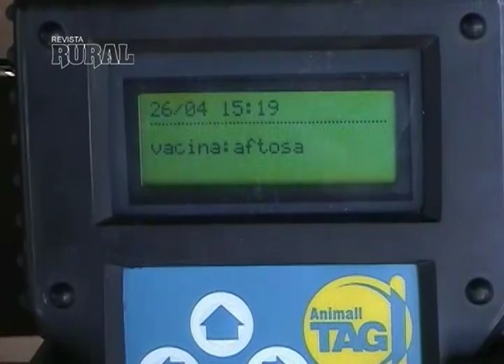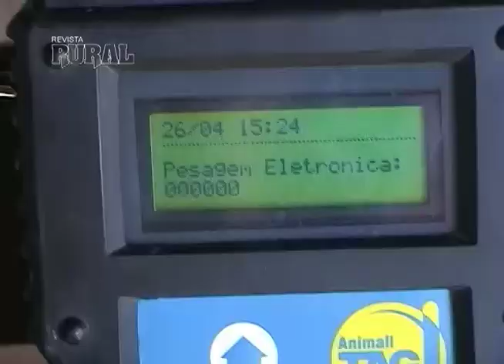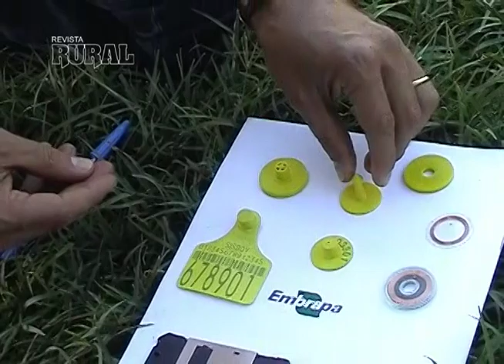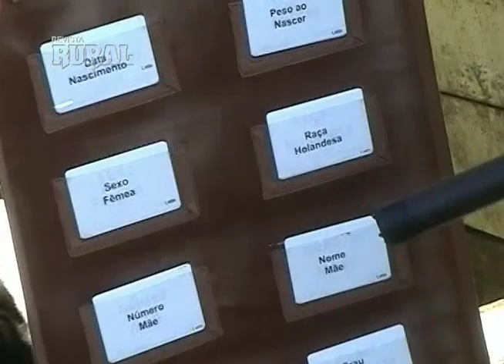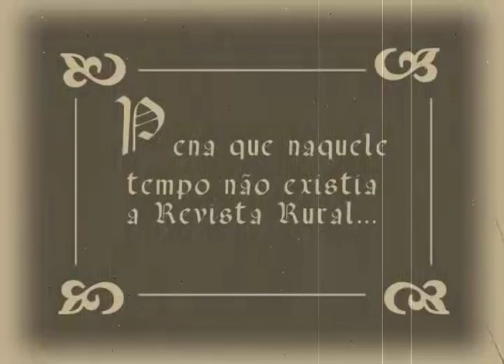Brinco eletrônico ajuda no rastreamento e no controle reprodutivo do rebanho